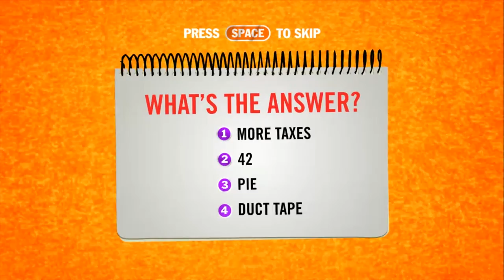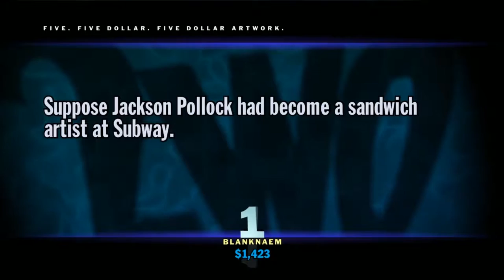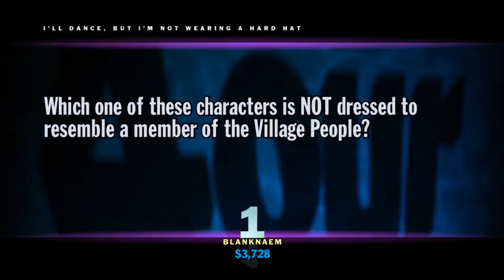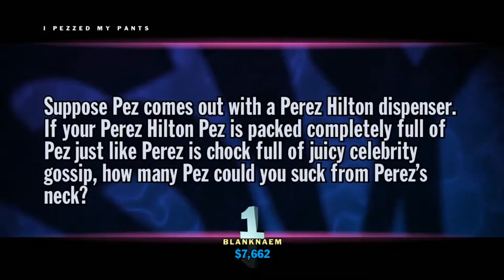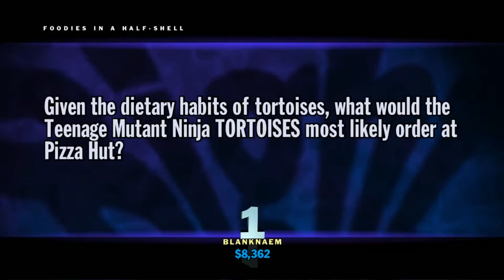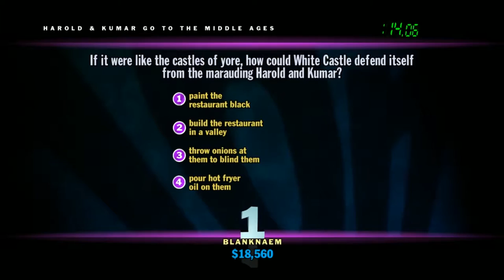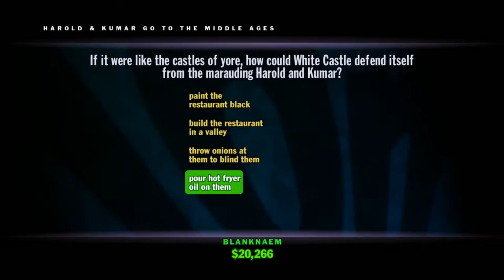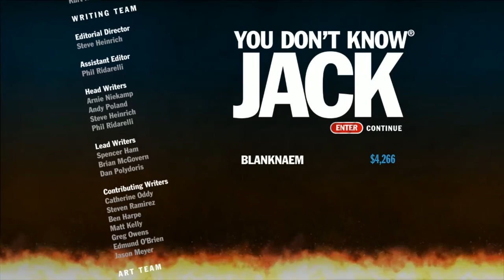SUPREME COURT KIDS' VITAMINS - You Don't Know Jack - #1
Playing the first episode out of 73 in a trivia game where pop culture and high culture collide! And it turns out I really don't know jack...

Do you want to see if you're eligible to join Maker Studios?

We've got an iTunes podcast!